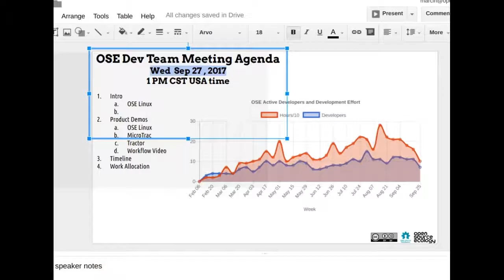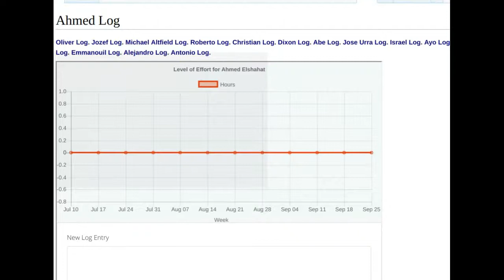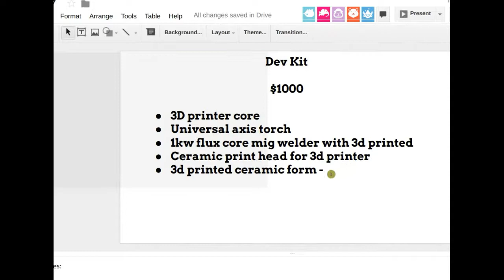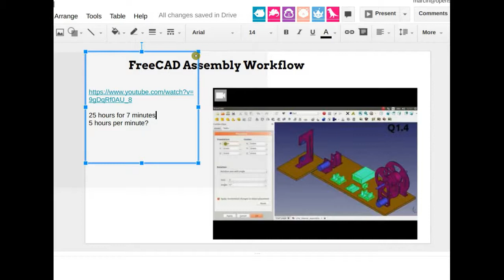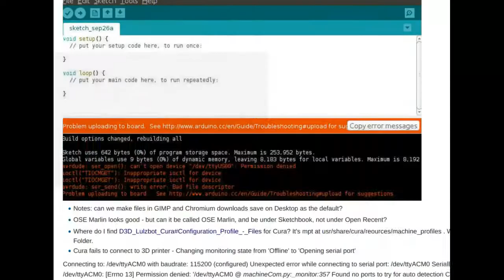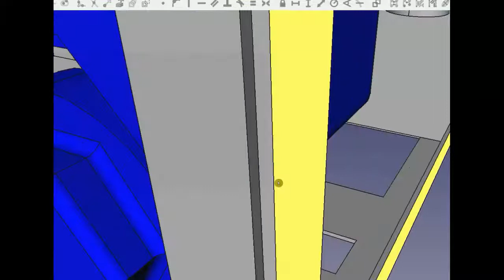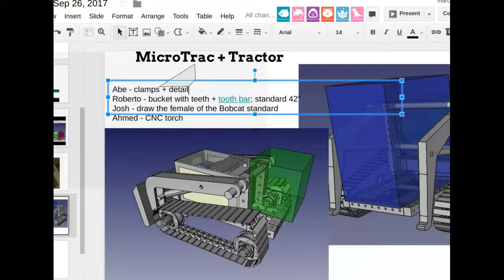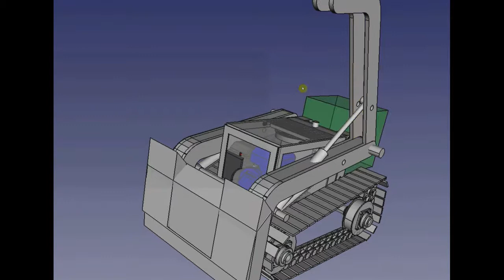Development Team Meeting - Sep 27, 2017